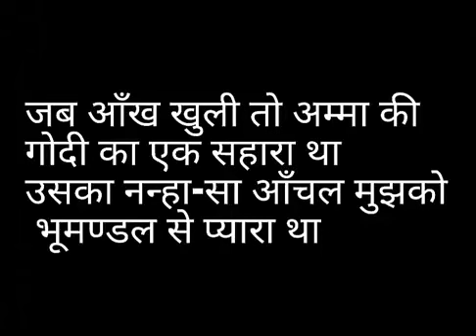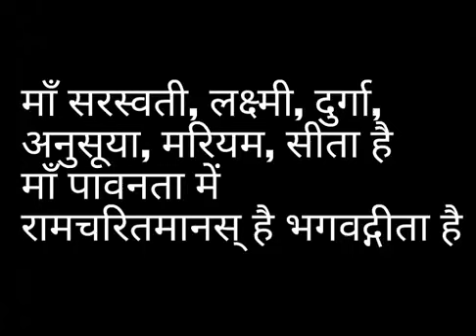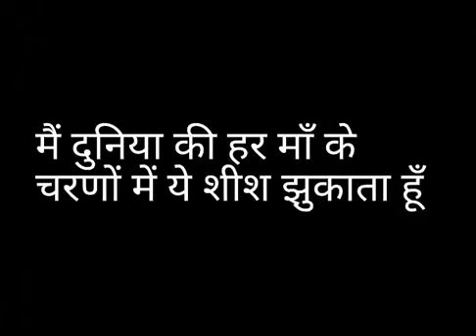19 July 2019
The best poem for mother